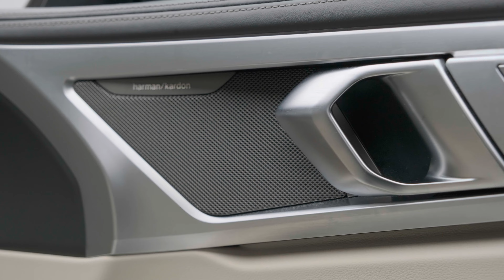BMW M850i Gran Coupe (Akrapovic Exhaust Tips) | Auto 100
Fantastic Specification M850i Gran Coupe With Full BMW Main Dealer Service History, Finished In Carbon Black With Extended Ivory White Merino Leather M Sport Seats, 22" Cross-Spoke Black Finish Alloy Wheels With Blue "M" Brake Calipers, Exterior Styling Pack Including Front Splitter, Side Skirts, Carbon Fibre Rear Diffuser & Bootlid Spoiler, Sports Exhaust With Akrapovic Carbon Tailpipes, Technology Pack, Premium Pack, Visibility Pack, Panoramic Glass Sunroof, Glass Application "Crafted Clarity", Sun Protection Glass, Harman/Kardon Audio System, Head Up Display, Soft Close Doors, BMW Laser Lights, Electrically Adjustable Memory Seats With Heating & Ventilation Functions, Heated Rear Seats, Adaptive Cruise Control, Satellite Navigation With Bluetooth Connectivity & Apple CarPlay, Heat Comfort Package, Rear Camera With Park Assist, Front & Rear Parking Sensors & More.  Here at Auto 100 we are an independent prestigious car reseller. We are based in the heart of England just off junction 28 of the M1 in Nottinghamshire. Established since 2002, we are a family run business and have a collective knowledge of over 100 years & all of our cars come with finance available, up to 24 months extended warranty and checked thoroughly for peace of mind buying.(U32948)@auto100. @auto100_notts